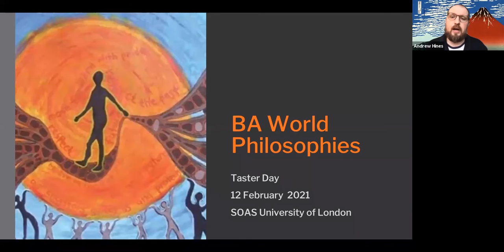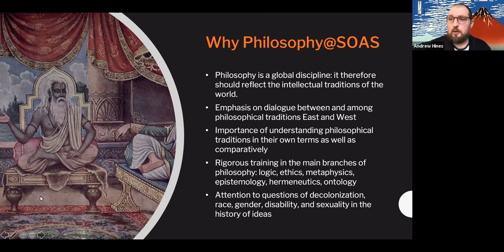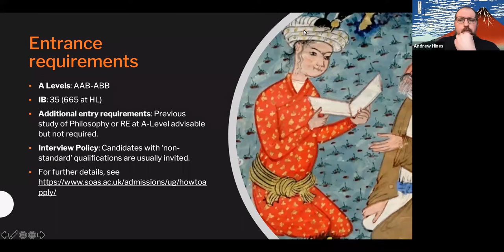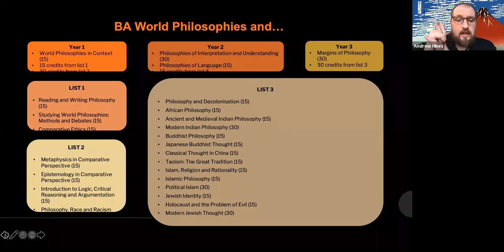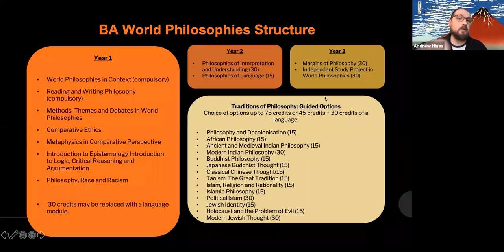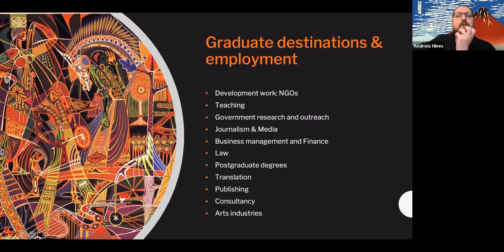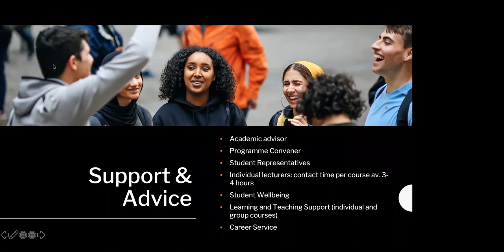World Philosophies Taster Day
Why World Philosophies?